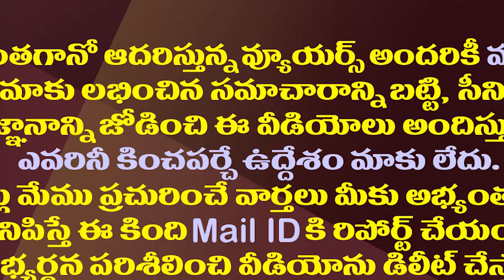వైసీపీ లక్కీ లీడర్స్..పెద్ద సభలో అడుగుపెట్టే నేతలు వీరే| Sajjala Announces YSRCP MLC Candidates List